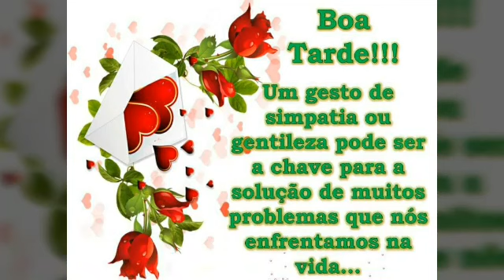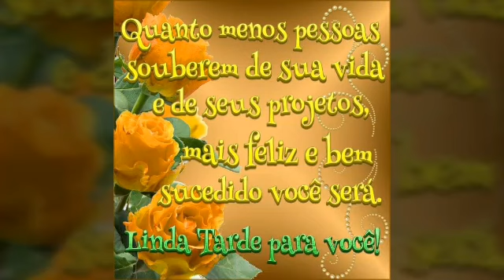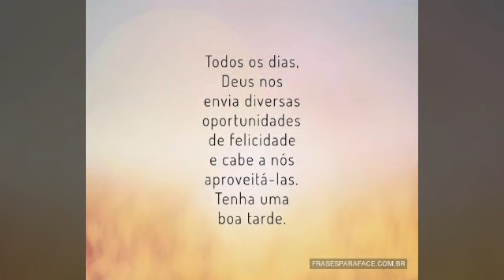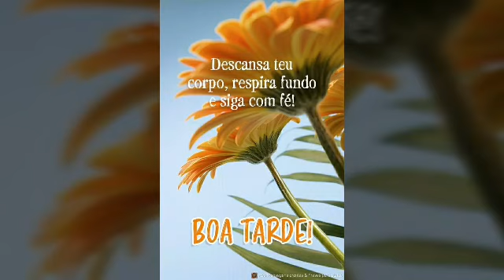mensagem de boa tarde com palavras edificantes 💖